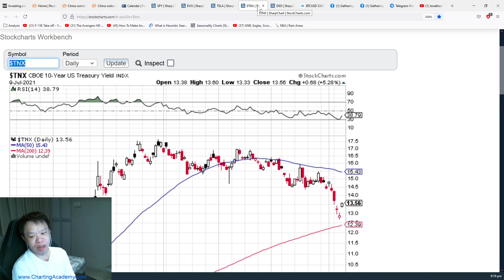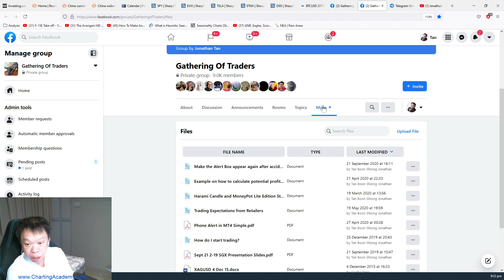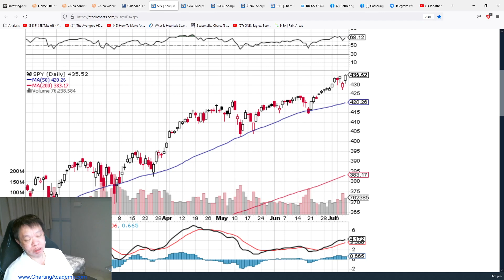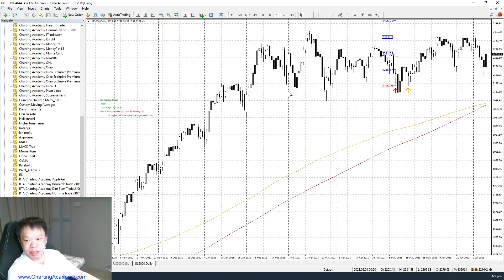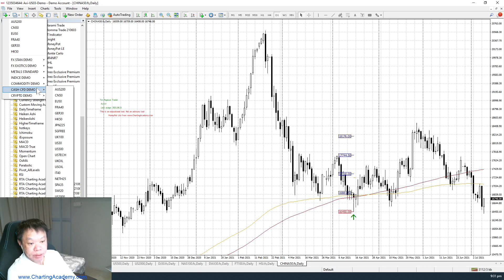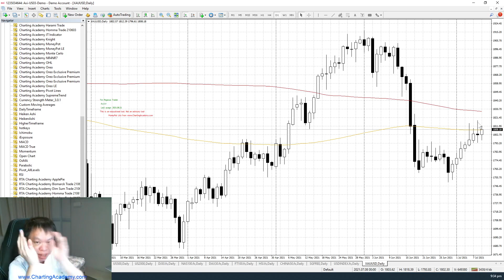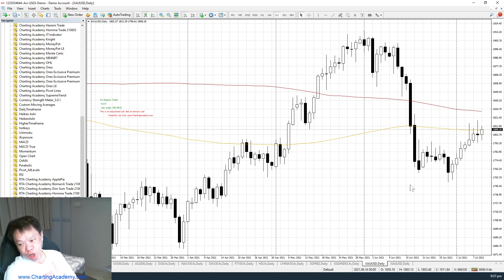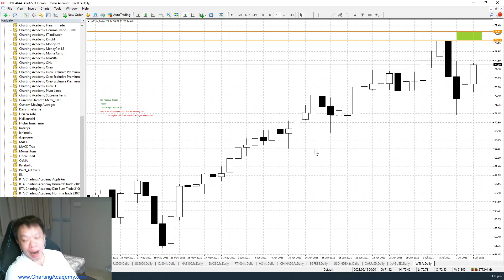July 12 2021 Market Analysis Overbought but can still be overbought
We had a strong rebound on Friday and this bullishness can continue to this week. But do remember this week is also an options expiration week. Therefore there could be whipsaw. And I forgot to mention in this YouTube that this week have a lot of Feds speak. So whipsaw is expected. What else am I watching out? Find out in this YouTube.